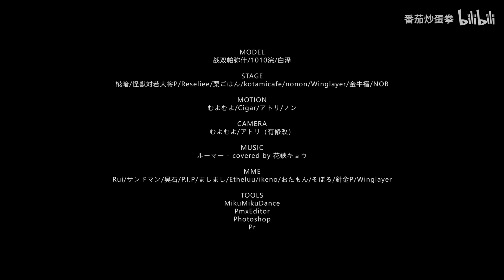【Punishing Gray Raven MMD／4K／60FPS】Lamia【Rumor】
- English -

Hello!

Original creator's name：番茄炒蛋拳

안녕하세요!

원작자의 성함：番茄炒蛋拳

你好！

原始创作者姓名：番茄炒蛋拳

Привет!

Оригинальное имя автора：番茄炒蛋拳

Xin chào!

Tên của người sáng tạo ban đầu：番茄炒蛋拳

¡Hola!

Nombre del creador original：番茄炒蛋拳

Hallo!

Name des ursprünglichen Erstellers：番茄炒蛋拳